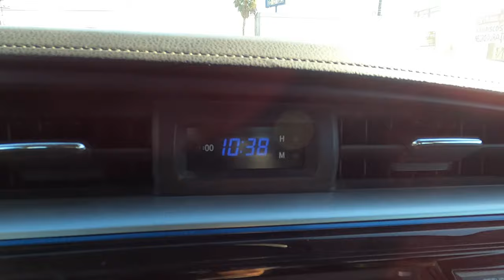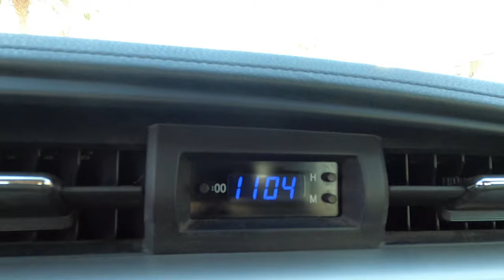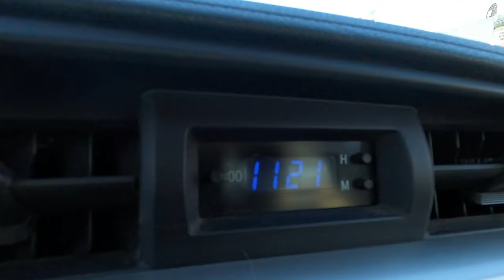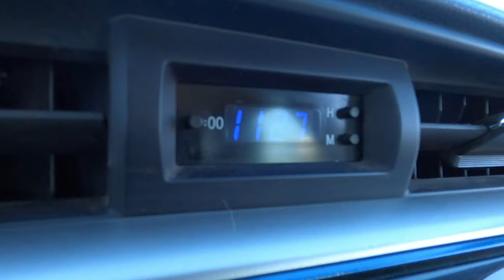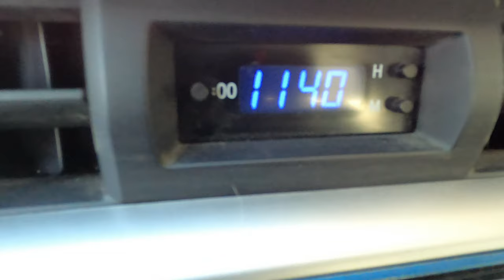"El sueño tijuanense", Cruzando a San Diego por garita de Otay, Tijuana. La pesadilla commuter.